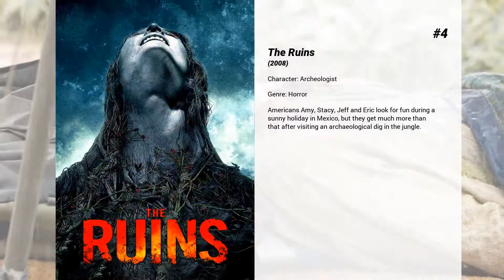Best Bar Paly movies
Welcome to... Best Bar Paly movies! In our channel you will find hundreds of TOPS and rankings of the best films of all genres, actors and nationalities.

Best Bar Paly movies presents...

6. Urge
A group of friends on holiday on an island experiment a new designer drug that makes them lose their ability to control their urges.

5. Stiletto
The seemingly random killings of an assassin puzzle her former lover, a wealthy Greek crime boss whose organization is jeopardized by his love for her, and the detective following her rising body count

4. The Ruins
Americans Amy, Stacy, Jeff and Eric look for fun during a sunny holiday in Mexico, but they get much more than that after visiting an archaeological dig in the jungle.

3. Pain & Gain
Daniel Lugo, manager of the Sun Gym in 1990s Miami, decides that there is only one way to achieve his version of the American dream: extortion. To achieve his goal, he recruits musclemen Paul and Adrian as accomplices. After several failed attempts, they abduct rich businessman Victor Kershaw and convince him to sign over all his assets to them. But when Kershaw makes it out alive, authorities are reluctant to believe his story.

2. Million Dollar Arm
In a last-ditch effort to save his career, sports agent JB Bernstein dreams up a wild game plan to find Major League Baseball’s next great pitcher from a pool of cricket players in India. He soon discovers two young men who can throw a fastball but know nothing about the game of baseball. Or America. It’s an incredible and touching journey that will change them all — especially JB, who learns valuable lessons about teamwork, commitment and family.

1. Non-Stop
Bill Marks is a burned-out veteran of the Air Marshals service. He views the assignment not as a life-saving duty, but as a desk job in the sky. However, today's flight will be no routine trip. Shortly into the transatlantic journey from New York to London, he receives a series of mysterious text messages ordering him to have the government transfer $150 million into a secret account, or a passenger will die every 20 minutes.